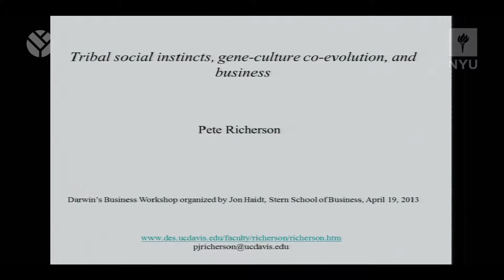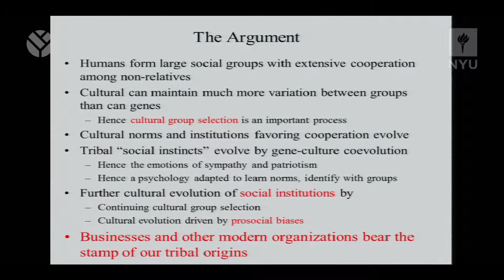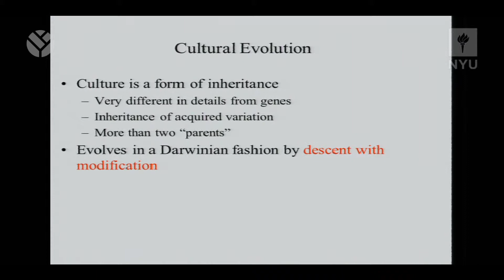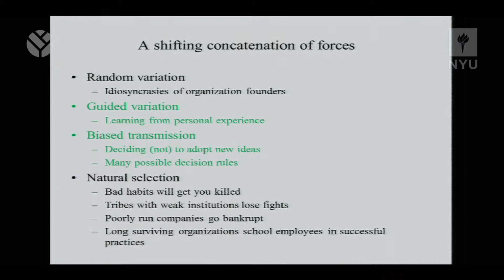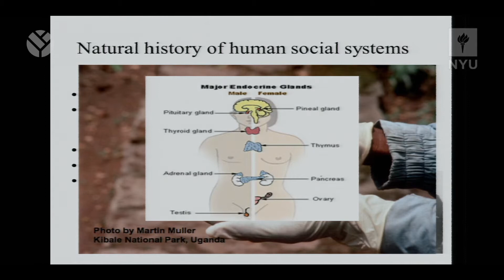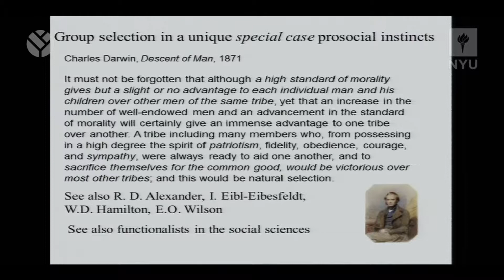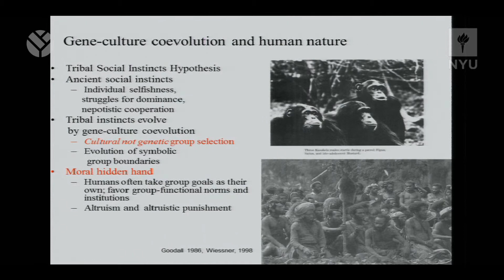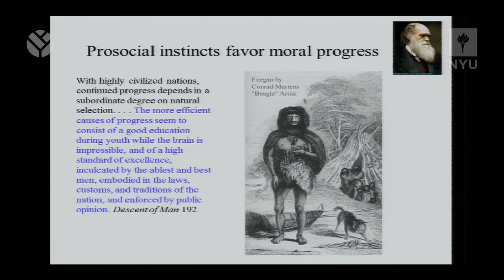Pete Richerson: Tribal Social Instincts, Gene-Culture Co-Evolution, and Business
NYU Stern | The Evolution Institute

Darwin's Business: New Evolutionary Thinking About Cooperation, Groups, Firms, and Societies

"Tribal Social Instincts, Gene-Culture Co-Evolution, and Business"

Pete Richerson